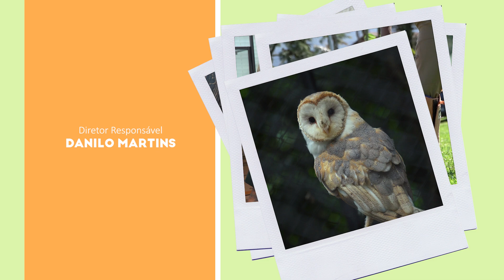Melhores momentos do Dica Animal: Muitos risos, fofuras e histórias da 3ª temporada | #52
Embarque em uma viagem pela retrospectiva do Dica Animal nesta temporada incrível. Da Feira Pet South ao Aquário de São Paulo foram muitos momentos emocionantes, celebre conosco as memórias que aqueceram nossos corações.

O Dica Animal é a sua fonte completa de conhecimento animal, aprenda mais sobre animais domésticos, silvestres e exóticos. Nossa programação oferece uma visão única das características, comportamentos e necessidades do reino animal.

Sábado às 11:30 na TV Cultura Litoral, com reprise às 11:00 todas as terças e quintas.

🔔 Ative as notificações para receber todas as novidades.

A TV Cultura Litoral é a emissora de TV do Sistema Costa Norte de Comunicação. Sintonize a TV Cultura Litoral através do canal 48.1 UHF digital em todo o litoral.